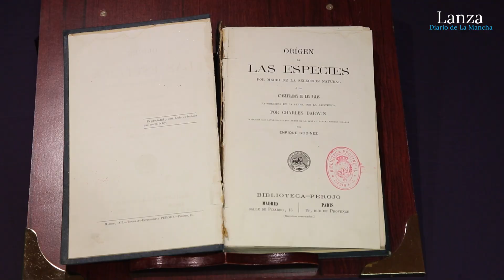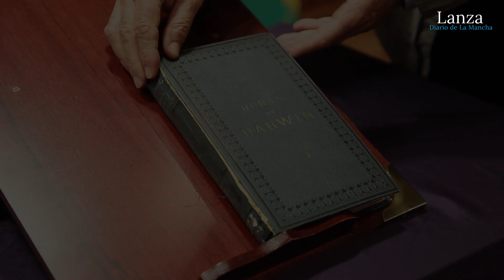Un ejemplar de ‘El origen de las especies’ de 1877 y “valor incalculable” regresa a la Biblioteca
Redacción: Arsenio Ruiz
Un ejemplar de “incalculable valor” de la primera traducción al castellano de ‘El origen de las especies’, de Charles Darwin, regresó este miércoles a la Biblioteca Pública del Estado en Ciudad Real, de donde procedía y no debía haber salido. La Guardia Civil, gracias a la alerta proporcionada por el director de la Biblioteca, Francisco Javier Alonso, logró recuperarlo en Albacete, frustrando que se subastase con un precio de salida de 2.600 euros.